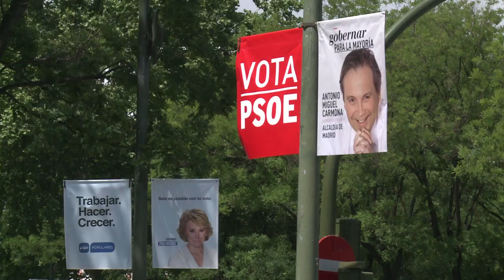Una prueba para el bipartidismo en España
Los españoles votan este domingo en elecciones regionales y municipales para decidir si, hartos de los conservadores del PP y los socialistas del PSOE que alternan en el poder desde hace tres décadas, optan por una nueva generación de políticos.